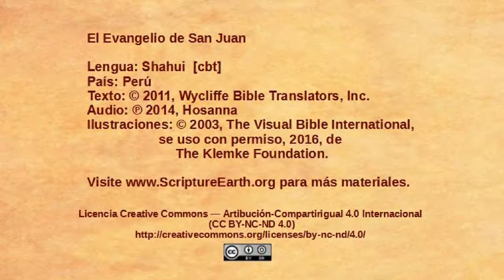Shahui - John 15:18-16:4 - Jesus warns about persecution [cbt]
Scripture Videos from the Gospel of John in Shahui of Peru. [cbt]